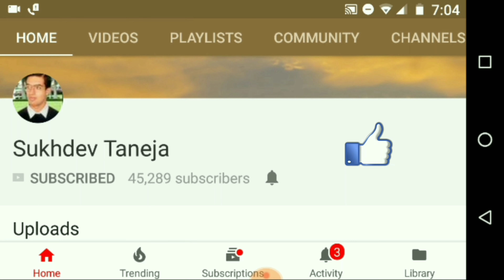Special Lighting Effects in KLM Fashion Mall (Bangalore)